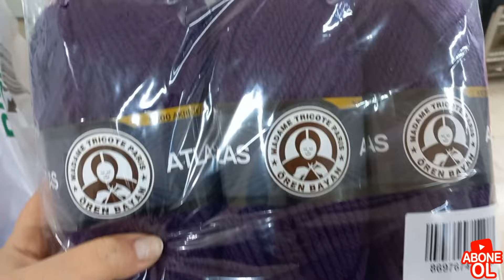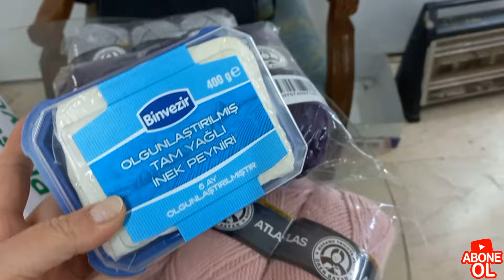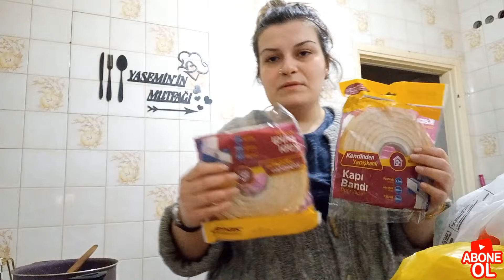BİM AKTÜEL VE MARKET ALIŞVERİŞİM🛒YARI YARIYA FİYATA ALDIM❓️PRATİK MENÜ👩‍🍳GÜNLÜK VLOG